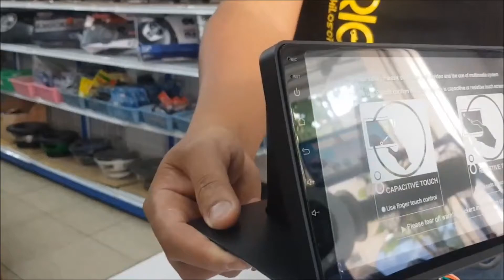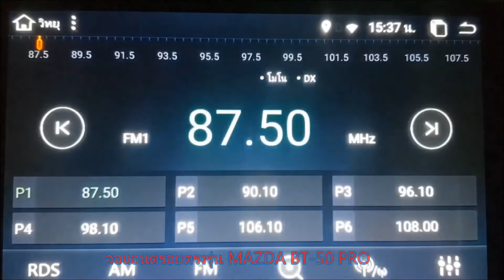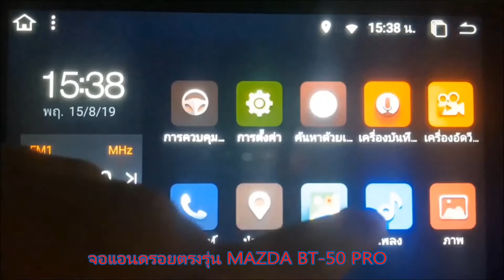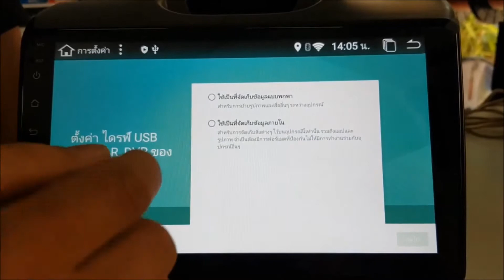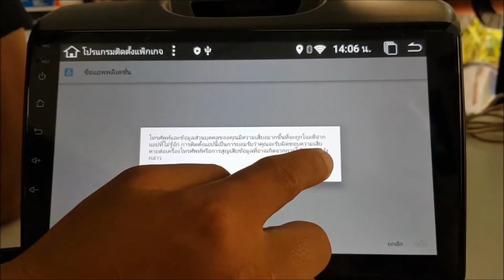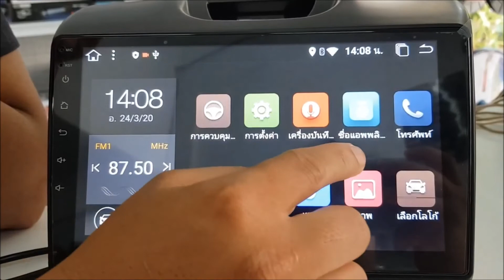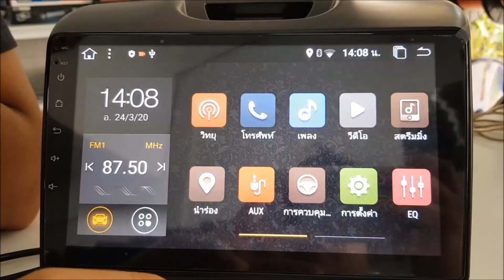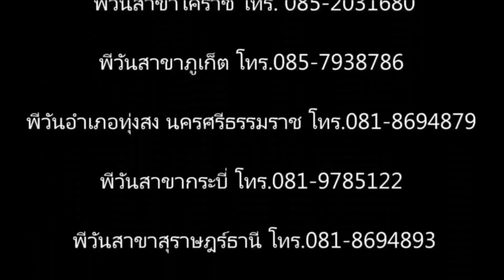รีวิวจอแอนดรอยติดรถยนต์MAZDA BT-50 PRO 2012-2018 ราคา10,500 บาทจอแอนดรอยMICHIGA BY.พีวัน 084-5260003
ขายส่งจอแอนดรอยด์ติดรถยนต์เชียงใหม่ ปาล์มสปริงเพลส ถนนมหิดล
 P.ONE CAR AUDIO
จอแอนดรอยตรงรุ่น MAZDA BT-50 PRO 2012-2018 ราคา10,500 บาท
เวอร์ชั่น Android 9.1 เรียบร้อย ใส่ฟังก์ชั่นYoutube / Google map
มาพร้อมไม่ต้องโหลดแอป RAM2 +ROM32 G.CPU PROCESSOR QUAD 4 CORE CAR ANDROID HEAD UNIT
มาสด้าบีที50โปร แถมฟรีกล้องถอยหลัง ประกันศูนย์1ปี
เยี่ยมชมสินค้าอีกมากมายได้ที่เว็บไซค์นี้เลย
ส่งEMS
ส่งเคอรี่ เอ็กซ์เพรส
ส่งด่วน ส่งไว ได้รับใน 1-2 วันครับ ??
พีวันคาร์ออดิโอ ศูนย์ขายส่งเครื่องเสียงรถยนต์และอุปกรณ์เสริมอันดับ1
พีวันสาขาขอนแก่น โทร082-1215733
พีวันสาขา กบินทร์บุรี โทร.092-2711005 ,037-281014
พีวันจังหวัดกำแพงเพชร โทร 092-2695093
พีวันคาร์ออดิโอ ศูนย์ขายส่งเครื่องเสียงรถยนต์ อุปกรณ์เสริม Installation Kits Inner Frame Type เช็คราคา และสั่งซื้อผลิตภัณฑ์ ได้ทุกรุ่น ทั้งเครื่องใหม่พร้อมใบรับประกันห้าง และเครื่องเสียงรถยนต์มือ2 ในราคาปลีก ส่ง ตุ้ ลำโพง ซับ 10 12 15 นิ้ว เพื่อใช้กับรถเก๋ง แคป 4ประตู พร้อมบริการจัดส่ง ทั่วประเทศ สอบถาม 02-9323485 F.02-5382986 P.ONE CAR AUDIO WHOLESALE THAILAND P.ONE CAR AUDIO ONE OF THE BIGGEST CAR AUDIO WHOLESALE THAILAND Tel.+ BANGKOK ,IMPORT_EXPORT WE HAVE MORE THAN 20 BRANCHS PRODUCT CAR AUDIO ACCESSORIES HEAD UNIT SPEAKER SUBWOOFER CAR ALARM TRACKER JVC KENWOOC PIONEER SONY ALPINE CLARION FERRIS MTX KICKER TOPAZ PERFORMANCE R R STRONG WIBE SOUNDMAX SOWAYSPEAKER WORLDTECH PIORITY ZULEX SOWAY R STRONG